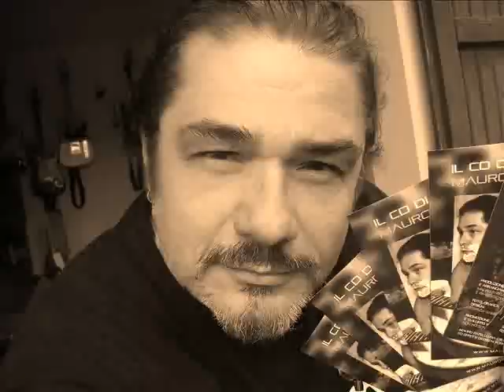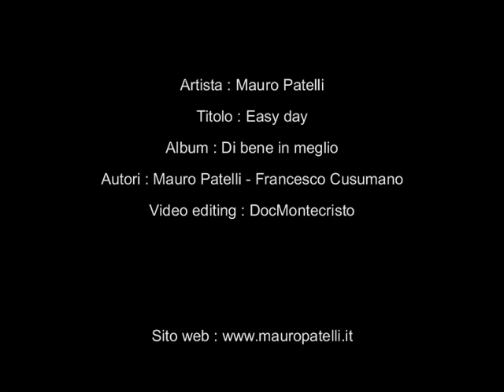Mauro Patelli - Easy Day (video ufficiale secondo singolo dall'album Di Bene In Meglio) Non Ho Sonno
Easy Day - secondo singolo tratto dal cd Di Bene In Meglio di Mauro Patelli.

produzione artistica e arrangiamenti: Mauro Patelli e Francesco Cusumano

Mauro Patelli: voce, chitarre, cori
Francesco Cusumano: tastiere, programmazioni, shaker
Giorgio Santisi: basso elettrico
Antonello Giorgi: percussioni

Mix e mastering: Massimiliano Salin
Final mastering: Serse Mai

testo:
easy day
facile
fermasi un po'
mentre l'universo gira io mi libero

heavy day
cazzi miei
resistere
contro l'onda d'urto rimanere dritto o no
contro l'onda d'urto non sarò distrutto no

easy day
ritornerai domani
easy day
non andar via rimani
easy
non so se ti avrò
easy
qualcosa farò
arriverò ti vedrò

dirty day
seguimi
la via la sai
non pensare al dopo sai che te ne pentirai

mirror day
guardati
ecco chi sei
solo in uno specchio vedo il mio riflesso o no
solo in uno specchio non mi riconosco no

easy day
ritornerai domani
easy day
easy
easy
qualcosa farò
arriverò ti vedrò